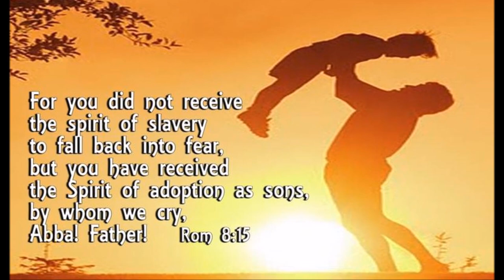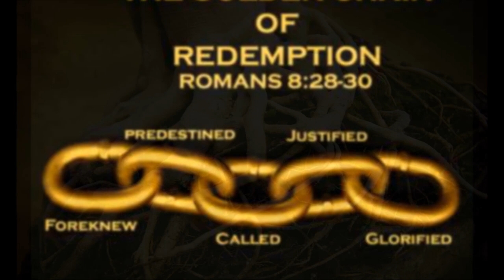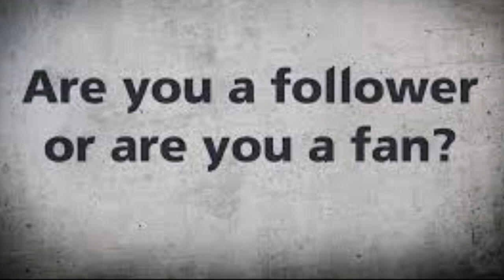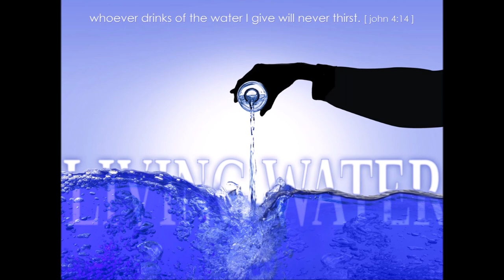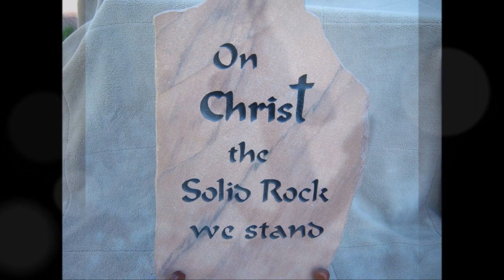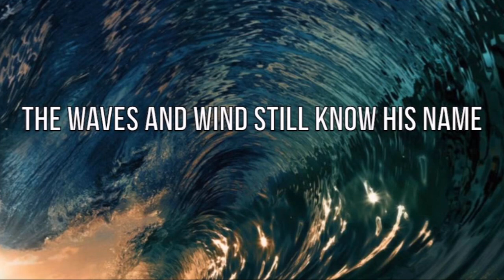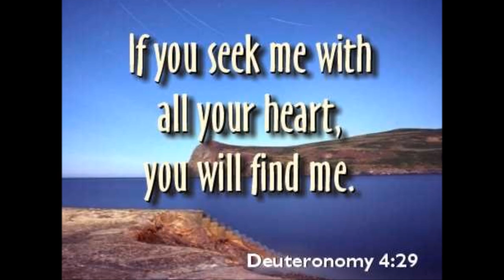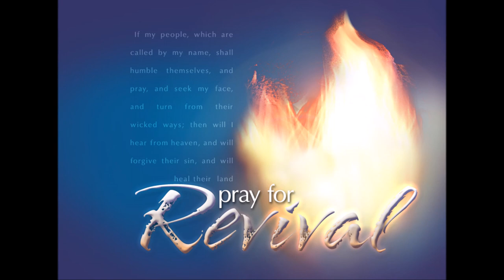கர்த்தர் உங்கள் இருதயத்தை நகர்த்தும்போது - When God Moves Your Heart - Dr. R. Jayakumar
Book of Ezra - When God Moves Your Heart - Dr. R. Jayakumar Bible Study - கர்த்தர் உங்கள் இருதயத்தை நகர்த்தும்போது - Dr. R. Jayakumar
By
Missions Coordinator
Saying Yes Jesus:
1. Acknowledge that you (along with all people) have sinned and fallen short of God’s standards.
2. Personally believe that Jesus Christ, who was God in human flesh, died for your sins on the cross and rose again. 1 Corinthians 15: 3 – 4